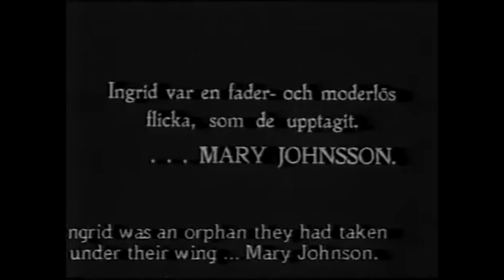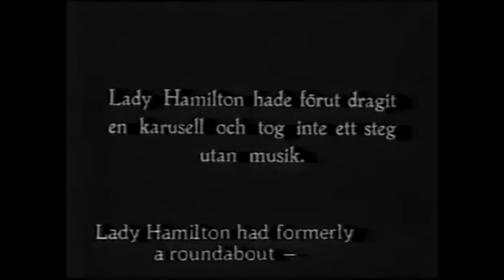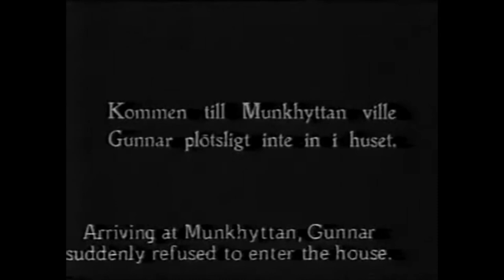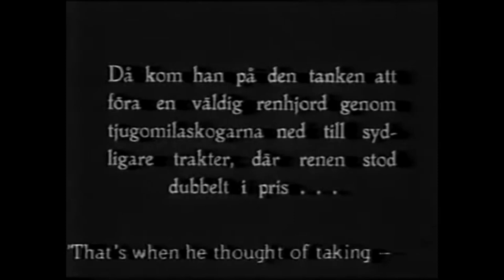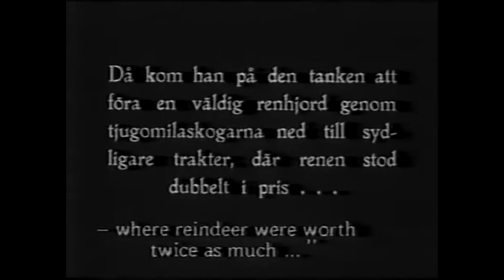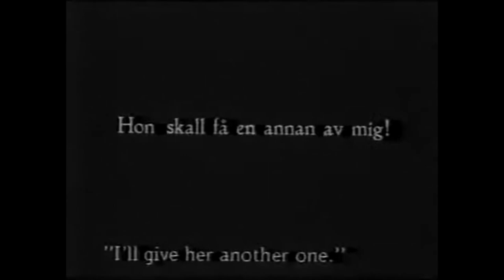Silent Film Critique: The Blizzard (1923)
A film based off an 1899 novel titled The Tale of a Manor, written by Selma Lagerlöf

Einar Hanson - Gunnar Hede
Pauline Brunius - Mrs. Hede, Gunnar's mother
Hugo Björne - Mr. Hede, Gunnar's father
Mary Johnson - Ingrid
Adolf Olschansky - Mr. Blomgren
Stina Berg - Mrs. Blomgren